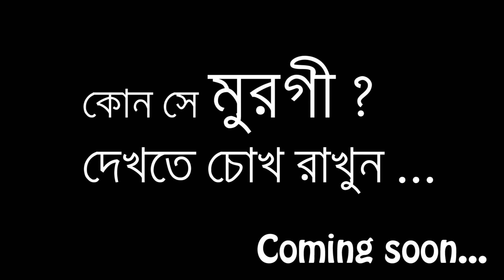K I D N A P ( Promo Video )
DESHI PrankerZ presenting " K I D N A P ( Promo Video ) "
hope u gyz will love it.

videography by :  Arman naim

* ANTI-PIRACY WARNING *
This content is Copyright to DESHI_PrANKERZMEDIA & DESHI_PrANKERZproduction. Legal action will be taken against those who violate the copyright of the following material presented!